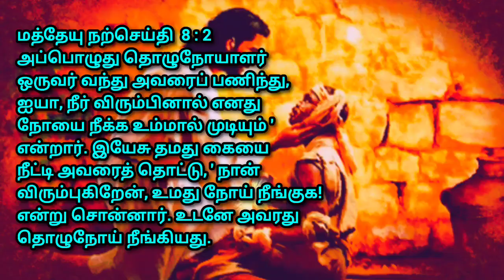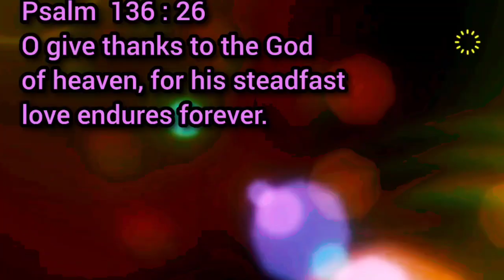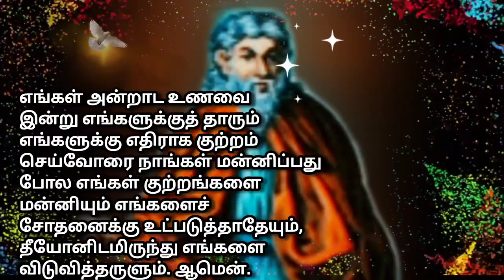Moved with compassion,Jesus reached outandtouched him#god#jesus#bibleverses#biblequotes#saint#prayer